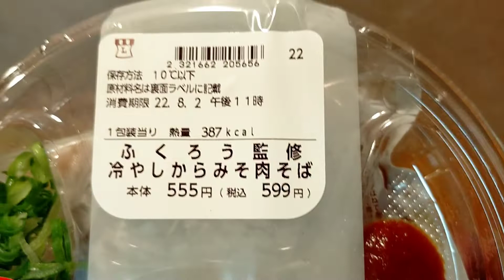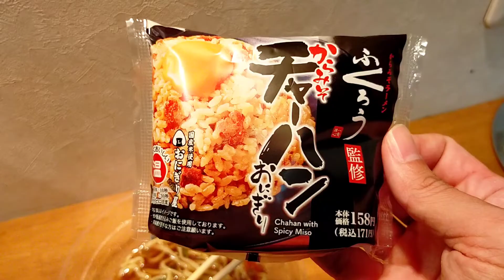【新発売】中部地区限定商品！『ふくろう監修』の冷やしからみそ肉そば&からみそチャーハンおにぎりを紹介♪@Beckim_Vlog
この動画では、【ふくろう監修の冷やしからみそ肉そば&からみそチャーハンおにぎり】を紹介しました。